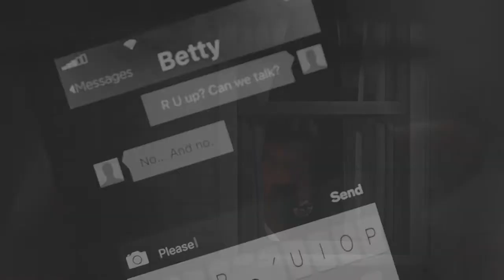Betty and Archie | Delicate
hello..
bueno hace tiempo no subia un nuevo video y que mejor que con una nueva pareja espero que les guste como a mi, no olviden dar like o comentar y suscribirte a mi canal para mas videos lo apreciaria mucho..
bye